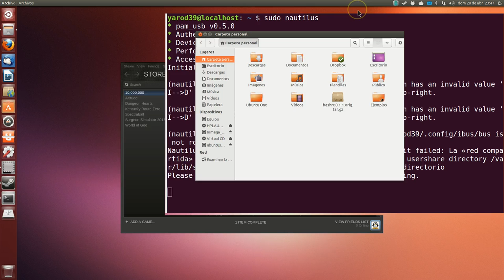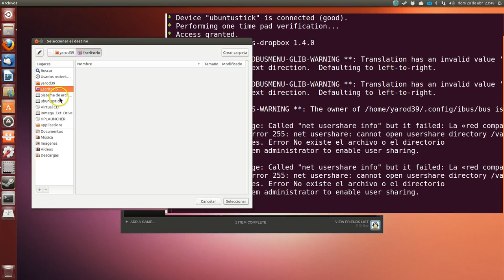COMO CREAR ICONOS EN EL ESCRITORIO UBUNTU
Cambiar las costumbres de Windows a veces no es fácil y si estamos acostumbrados a tener nuestros iconos en el escritorio los podemos tener de esta forma tan sencilla en U buntu